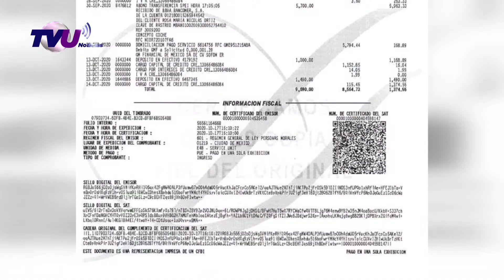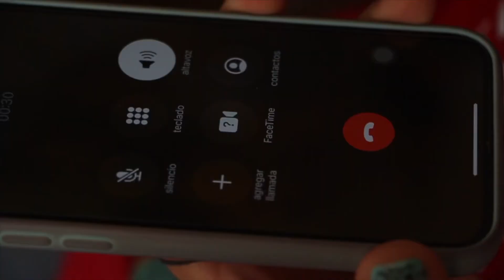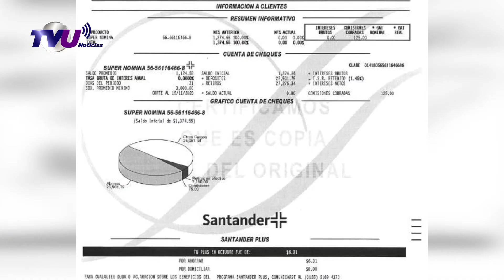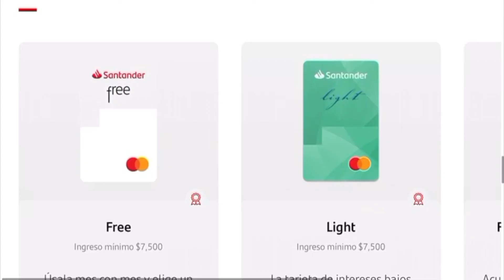SIM Swapping, un modo de realizar fraudes bancarios.